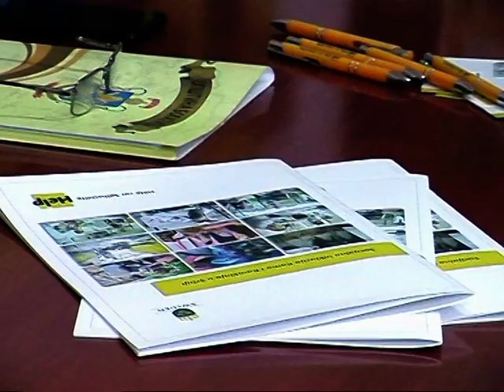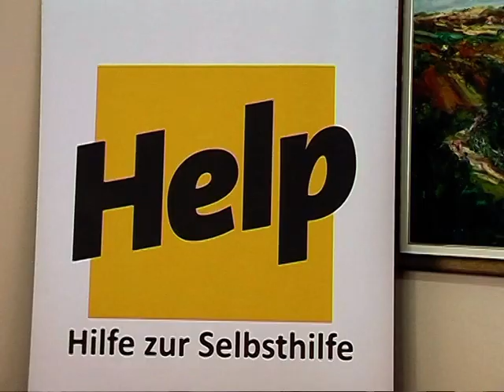Organizacija Help u Bogatiću potpisala ugovore o donaciji sa korisnicima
Pripremili: M. K., S.K.,